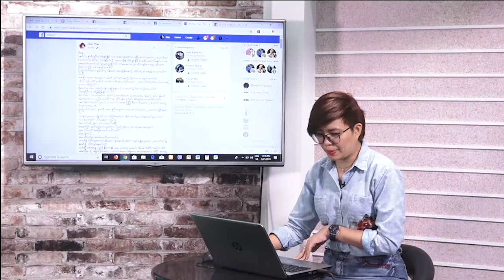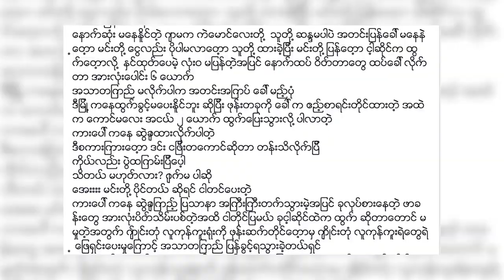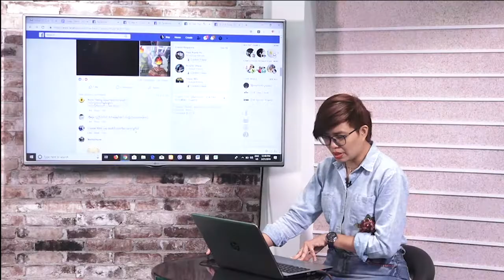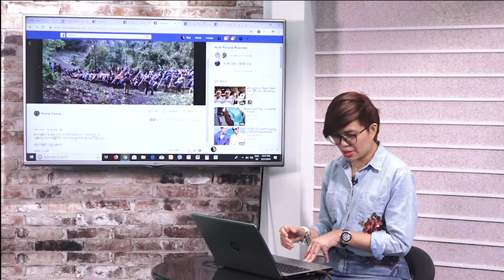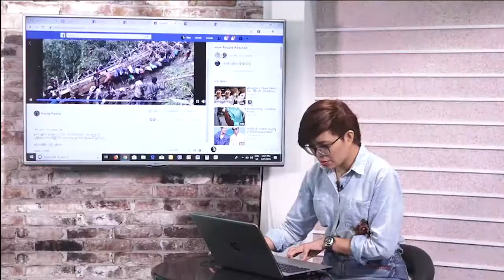DVB - Today Online (အြန္လိုင္းေပၚက သတင္းမ်ား)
- တရားခံဘယ္သူလဲ
- နာဂေတြရဲ့ သစ္လံုးဆြဲျမင္ကြင္း
- စည္းခ်က္ညီညီ ကၾကမယ္